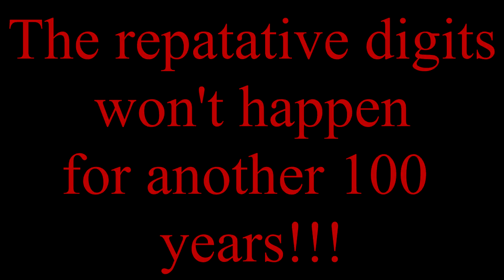12-12-12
HD :)

so ya 12-12-12 OMG!! im glad i was alive for all the repeating digits, except for the first one ^ ^ 1-1-1 lol

so celebrate this day its the last repetative digit for 100 years, cherish it and btw i made a wish at 12:12 PM :D hopefully it comes true!!! HAPPY 12-12-12 DAY!
~M